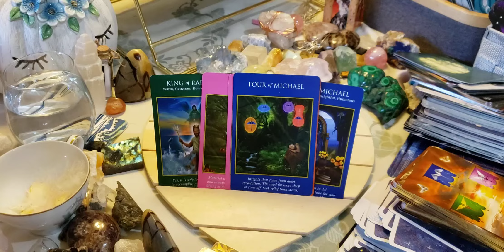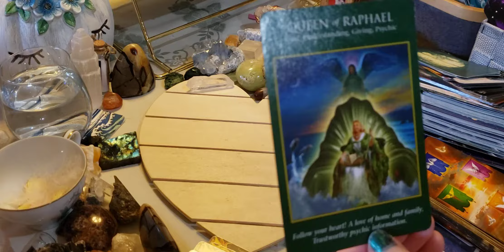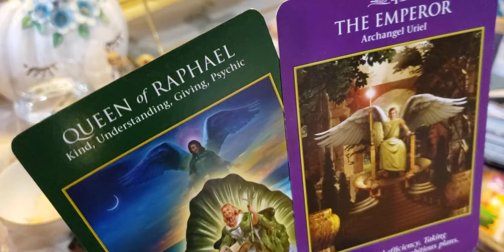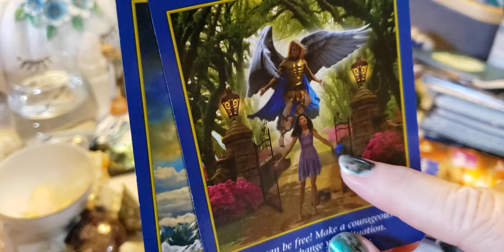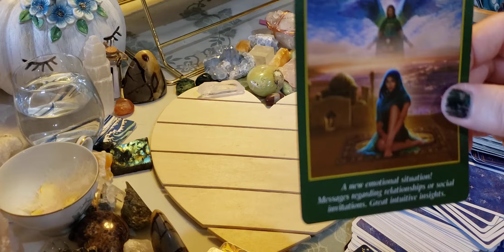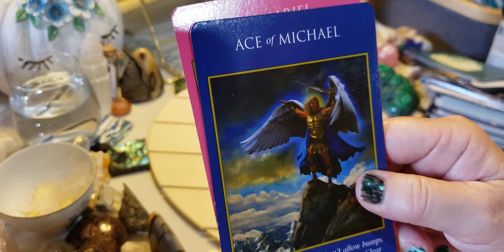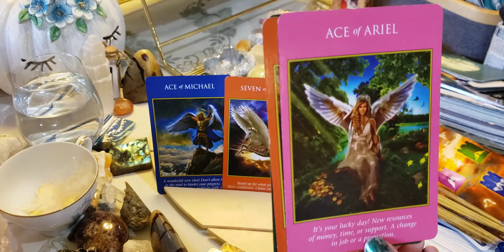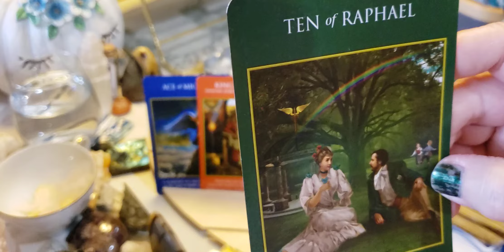Allsigns(con't part3)Open ing the doors within to union &/or marriage 💒.Capricorn Aquarius Pisces 🏩.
timestamps:
Capricorn 00:00
Aquarius 8:44
Pisces 6:48